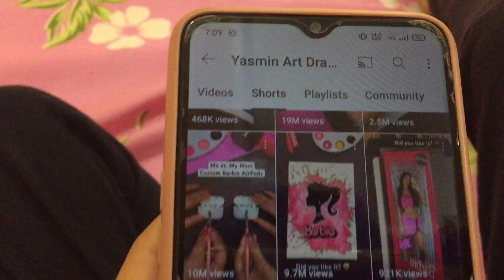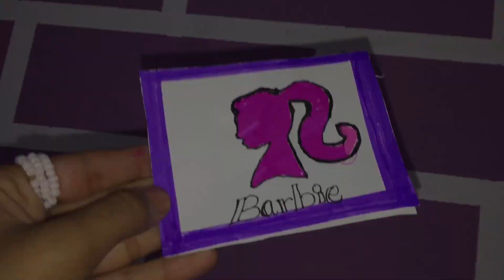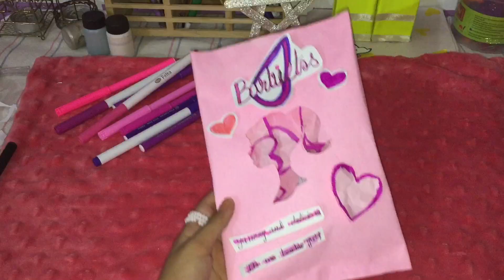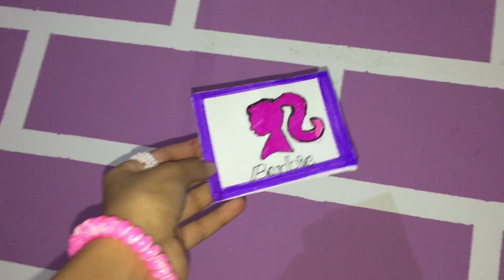3 easy Barbie crafts |recreating@Tonniartandcraft2 ,@DipsyCreation ,@yasminartdrawingcrafts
So guys in this video I recreate Barbie crafts inspired by@Tonniartandcraft2 @DipsyCreation @yasminartdrawing so tell me in comments do you like it if you want more videos like this tell me in comments @sitarayaseensana @nainaakbar5248 @mukta_art_craft @dona_mukbang @MrBeast @CrazyXYZ @MRINDIANHACKER@souravjvlogs @FukraInsaan @triggeredinsaan @SamosiiiiHumna.Official @RabeecaKhan @makeupbyzak5630